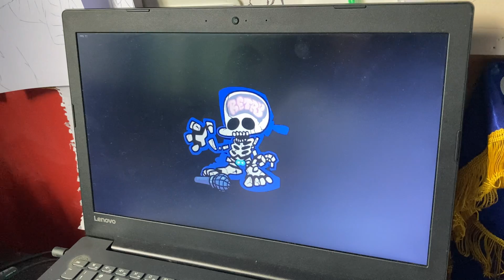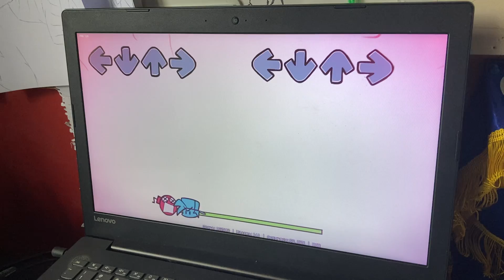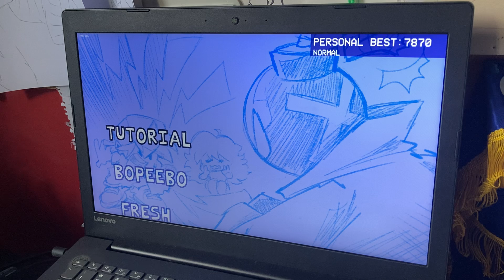the hardest mod i’ve ever beaten. | Friday Night Funkin’: Ballistic Retrospecter Remix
this literally took me 4 months lmao